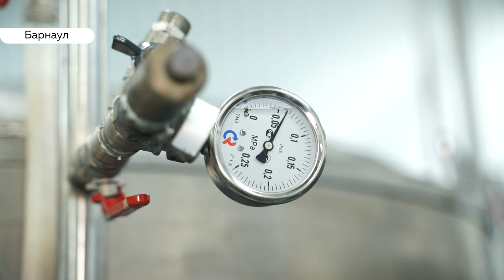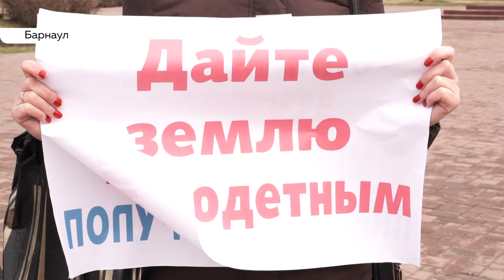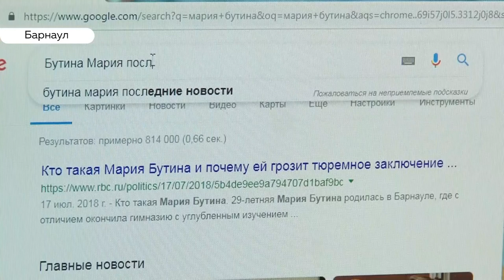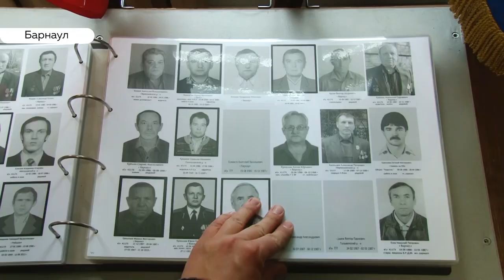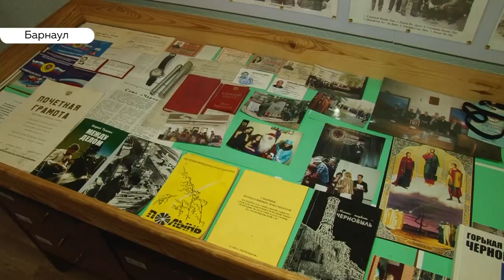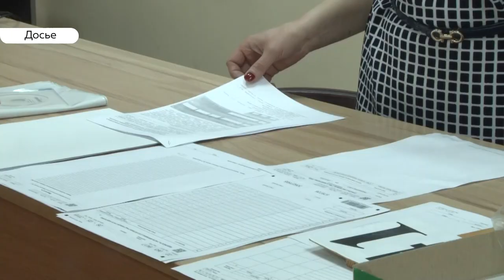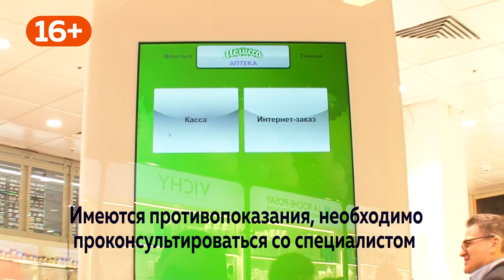«День с Толком». 26.04.2019. Выпуск 19:30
- Работа над ошибками. Сдал ли губернатор ежегодный экзамен , и кому в крае повысят зарплату и как.
- Как вчера..Как живут ликвидаторы аварии на чернобыльской АЭС?
- С Крышей. Кто теперь помогает в крае многодетным родителям, столкнувшимся с бедой?